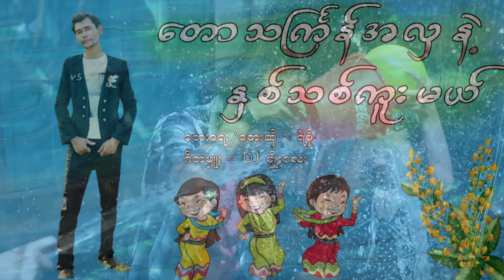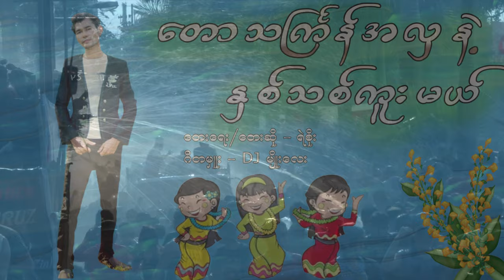သင်္ကြန်သီချင်း #2022 -‌ တောသင်္ကြန်အလှနဲ့ နှစ်သစ်ကူးမယ်_ရဲစိုး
တောသင်္ကြန်အလှနဲ့ နှစ်သစ်ကူးမယ်_ရဲစိုး
အသစ်စက်စက် သင်္ကြန်သီချင်းလေးကို ကြည့်ရှုနားဆင် အားပေးကြပါဦးခင်ဗျာ